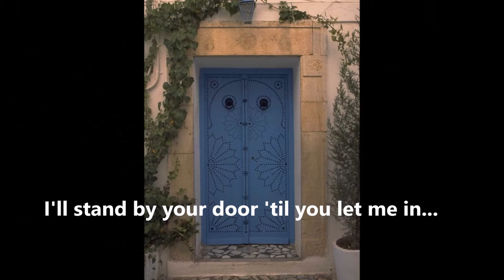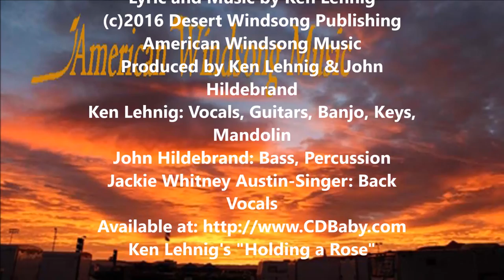Thimble of Sin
Official Video from American Windsong Music. A single from Ken's second solo album "Holding a Rose". A light hearted look at relationships with a playful nod to Irish music.